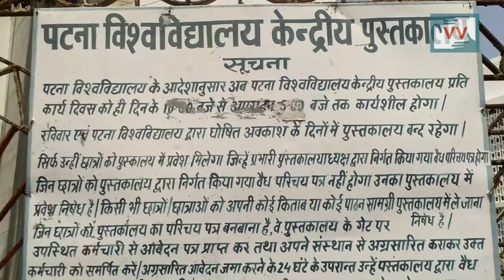Closed Library of Patna University, Bihar - Amir Reports for Indiaunheard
Community correspondent Amir Abbas reports from Bihar for Video Volunteers.